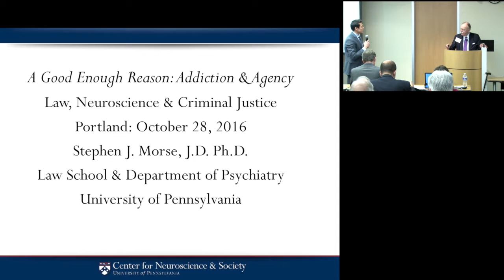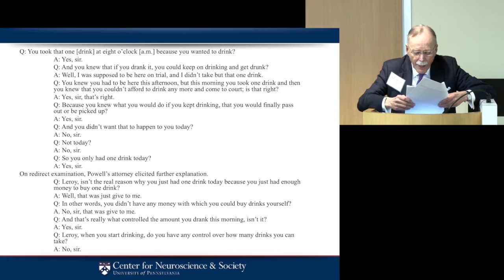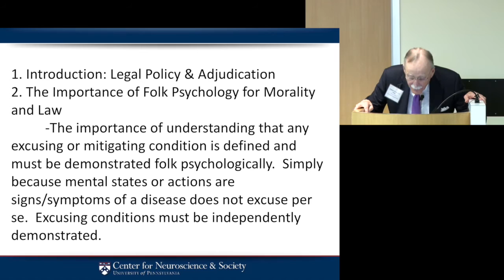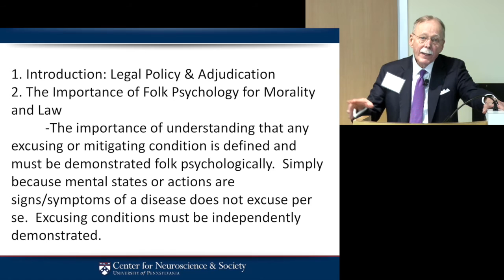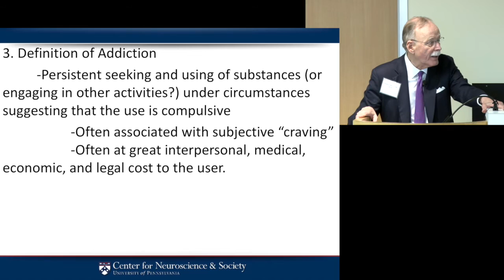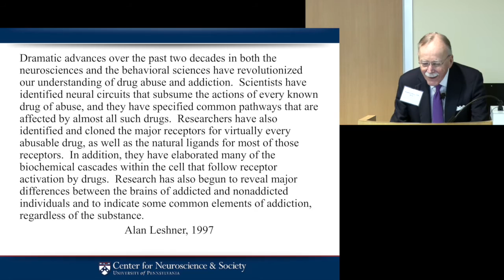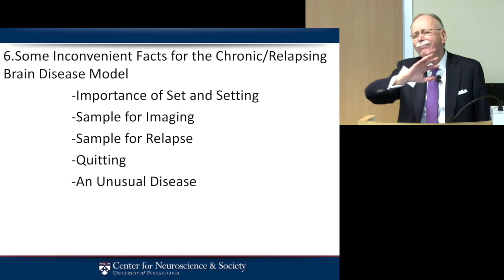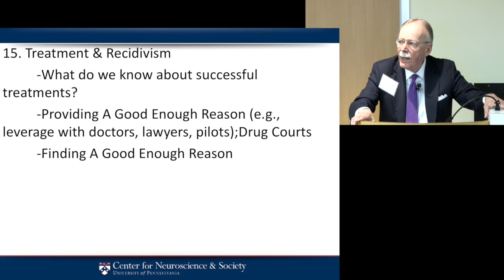Dr. Stephen Morse presents Addiction, Choice, and Criminal Law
Addiction: Current Science, Current Doctrine

Addiction, Choice, and Criminal Law

Presenter: Dr. Stephen Morse, Ph.D., Professor, University of Pennsylvania; Associate Director, Center for Neuroscience & Society

Description and Learning Objectives: This session will provide an introduction to the neuroscience of addiction and current knowledge on treatment efficacy. It will also critically assess the implications of addiction science for criminal responsibility. Following this session, participants will be able to:

• Describe the neuroscience of addiction and drug abuse, including why individuals become addicted, and how addiction affects the brain and behavior.
• Recognize the current knowledge base on the prevention and treatment of addiction and drug abuse.
• Discuss what research on the neuroscience of addiction may add to existing behavioral models for purposes of improving doctrine and practice in the criminal justice system.
• Discuss the relationship between explanatory models of addiction and criminal responsibility.